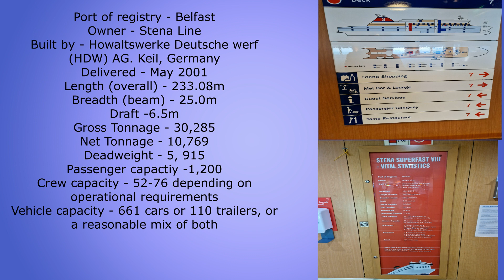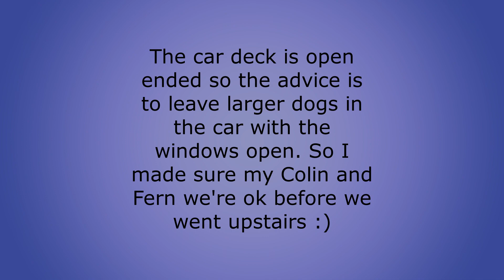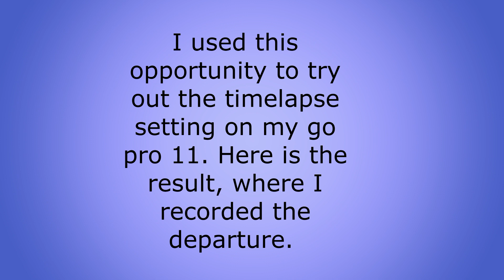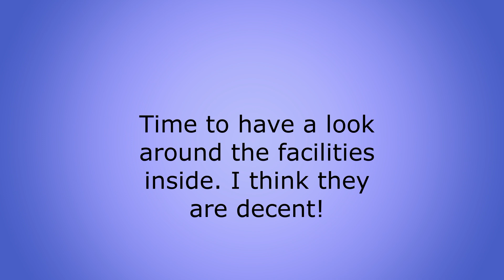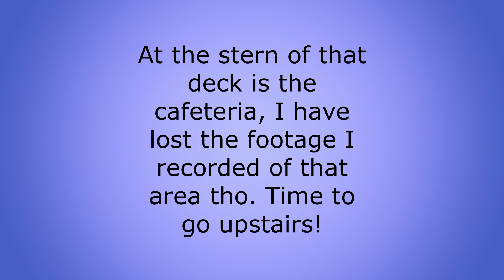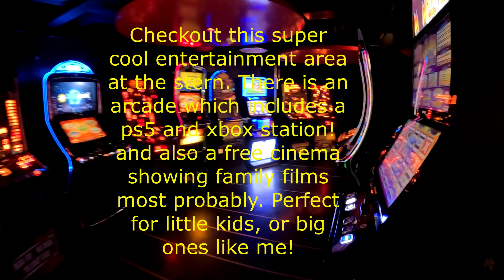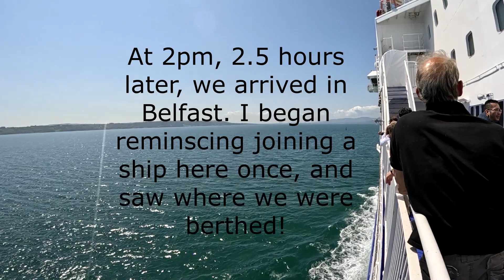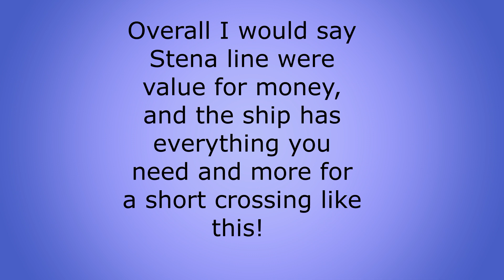Stena superfast VIII Cairnryan to Belfast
Recently I have travelled to Ireland using Stena Lines Cairnryan to Belfast route. I sailed on the Stena Superfast VIII. Following on from many videos I have watched where people have documented their ferry trips, I have made an episode about my own trip. So for a detailed tour of the ship and to delve into the facts and figures of the ship itself, look no further than this video. This ship is an excellent ship!